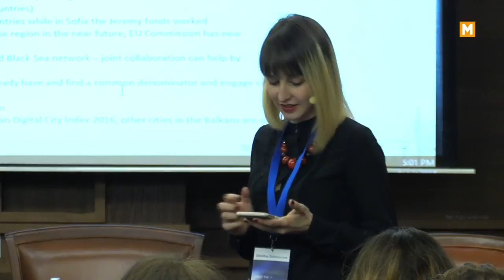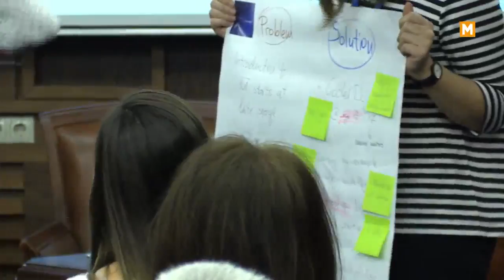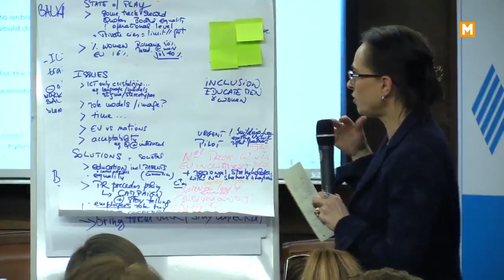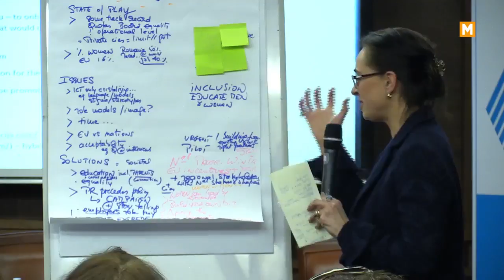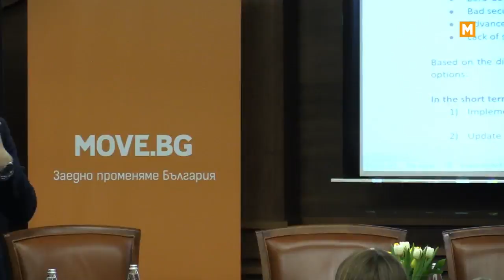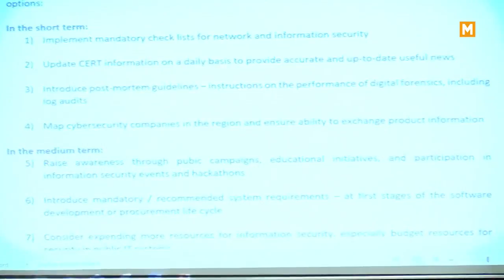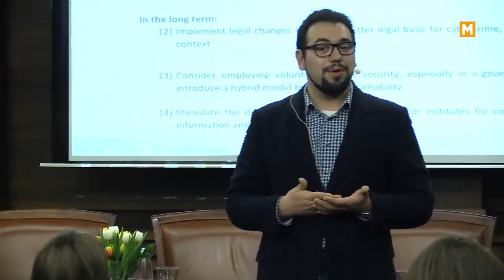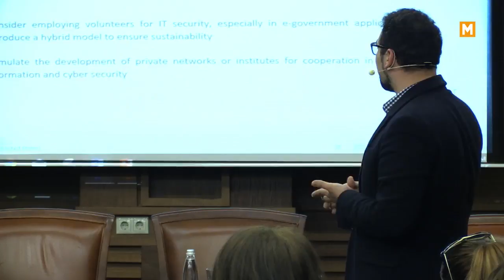Hack The Balkans | Unconference 2018 | Presenting the conclusions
MOVE.BG and the Hanns Seidel Foundation, in partnership with the Bulgarian Centre for Women in Technology (BCWT), the open network EDIT and the Economic Policy Institute are organising on 12 March 2018 in Sofia the first of its kind unconference Hack the Balkans. The event is part of the Pan-Balkan Initiative for Digital Cooperation, launched at the international conference EDIT4Tomorrow on the 23rd of November 2017 in Sofia.
Hack the Balkans will bring together experts in the three key areas of cooperation – startup collaboration, women in ICT and cybersecurity. Participants will include representatives from European organisations, Western Balkan and Bulgarian governments, digital leaders, as well as businesses and companies from the Balkan region.

The goal of the unconference is to discuss concrete solutions and initiatives for cooperation among all stakeholders and to highlight priority areas in the ongoing process of European integration of the Western Balkans.

Experts in the three key topics will work together to develop joint solutions and recommendations for further partnerships.

All three topics are chosen based on the premise that in each one of them, there is a lot of potential, but also space for development. The idea of the Pan-Balkan Initiative for Digital Cooperation is to nurture a sustainable network, which is open to everyone who supports its goals and wants to contribute in achieving them.
Digital connectivity is among the priorities of the Bulgarian presidency of the Council of the EU and it is also one of the main areas in which MOVE.BG and the Bulgarian Centre of Women in Technology focus their work.

The conclusions and policy recommendations outlined during Hack the Balkans will be published in a special report, which will seek to further strengthen regional cooperation between Bulgaria and the Balkan region. The report will later be disseminated to relevant local, national and European institutions and will be shared with all interested stakeholders.